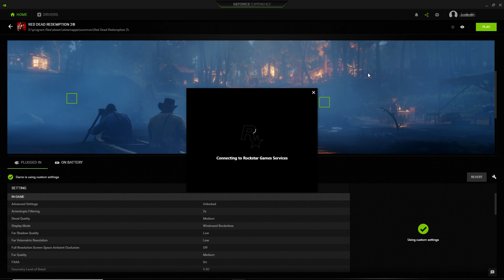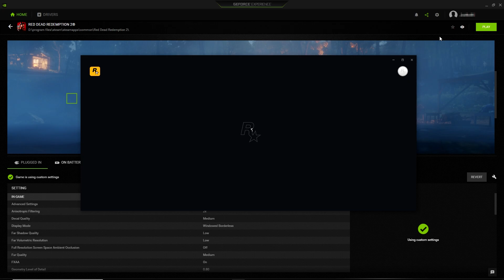Red Dead Redemption 2 | can't change resolution fix | Tutorial (NVIDIA)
This is a simple workaround solution for the resolution change problem.